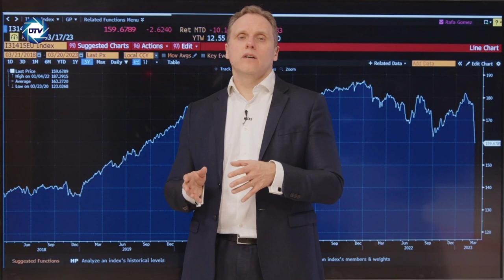TIME BOMB? European Banks AT1 BONDS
Kind regards!